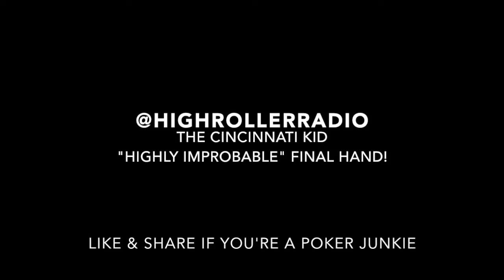"Highly Improbable" - The final poker hand in 'The Cincinnati Kid'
Norman Jewison's 1965 classic film The Cincinnati Kid is chalk full of poker, cheating and cons, and pits 'The Kid' versus 'The Man'. The final hand is a massive cooler, and highly improbable to occur at the poker table.